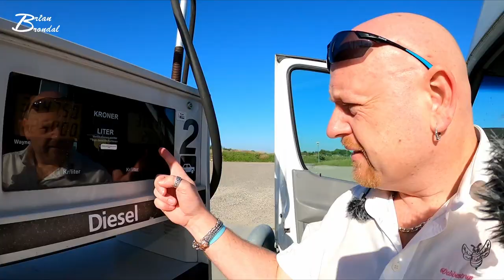Dagen startede bare såååå godt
Boosmann kan da virkeligt tænde min lunte... og så forsøgte han bare at være sød og flink og faktisk lytte til sine ansatte... det tog en helt anden drejning